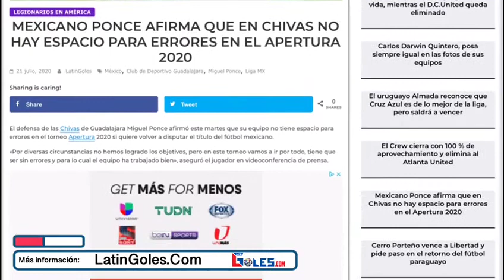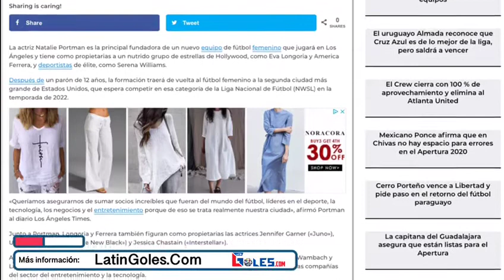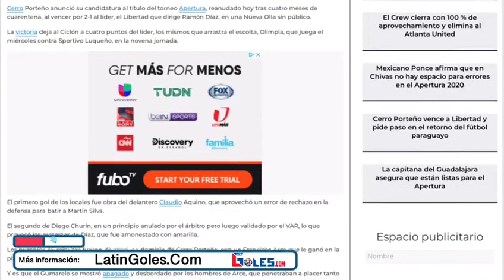Las noticias más importantes de nuestros futbolistas por el mundo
Las más importantes noticias de nuestros futbolistas por el mundo